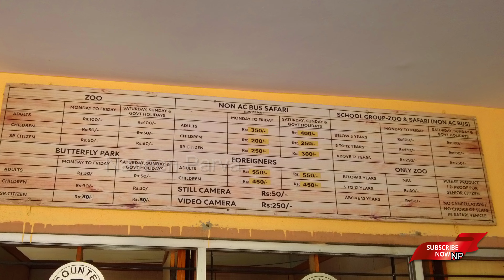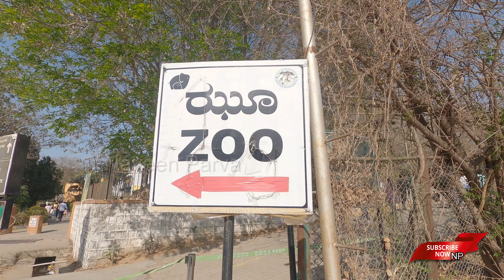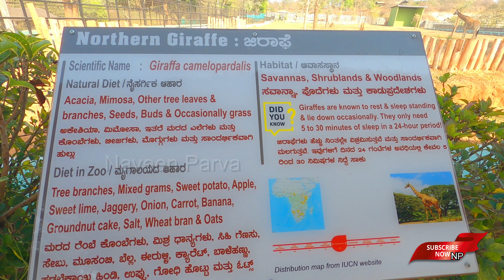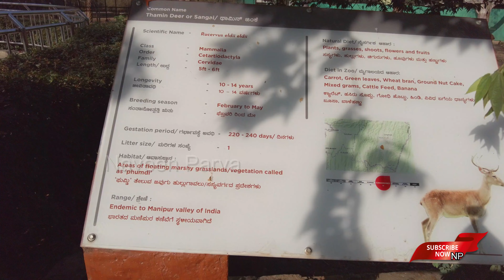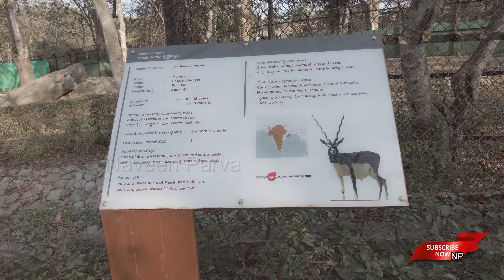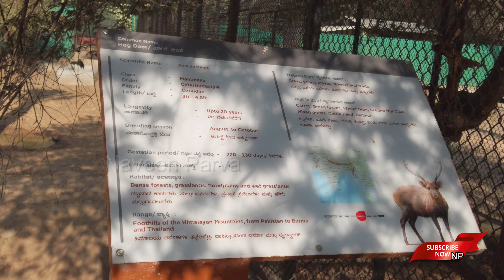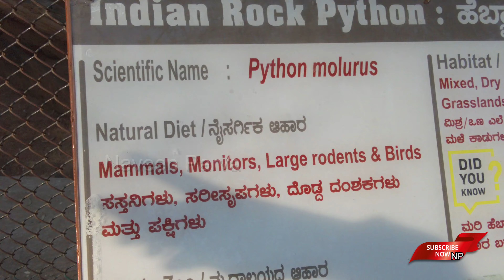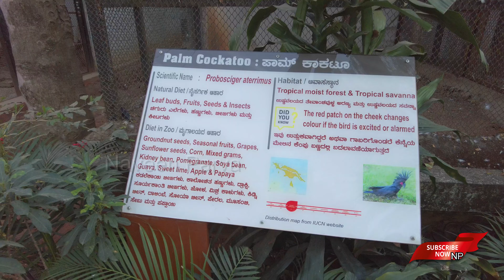BANNERGHATTA NATIONAL PARK Jungle Safari & Zoo First Ever Detailed Kannada Vlog | Naveen Parva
Bannerghatta National Park offers an excellent opportunity for nature enthusiasts to immerse themselves in the beauty of wildlife within their natural surroundings. Situated conveniently close to Bengaluru, it provides easy access without the need for extensive planning. The park boasts a variety of attractions, including thrilling jungle safaris featuring herbivores, bears, lions, and tigers, as well as captivating visits to the butterfly habitat and a well-curated zoo.

Details About Bannerghatta National Park :
1. Location: Bannerghatta Rd, Bannerghatta, Bengaluru, Karnataka 560083
2. 22 KM from Bangalore City
3. Timings: Zoo - 9:00 AM - 5:00 PM / Jungle Safari - 9.30 AM - 5.00 PM
4. Ideal Time: 3 - 5 Hrs (only safari 1-30 hrs)
5. Safari Non AC all type of vehicles are available (safari + zoo + Butterfly Park )
6. Other Vehicle Tariff: Mentioned in Video